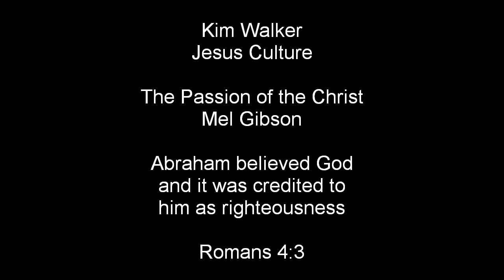Ray Keilty... Video 70... Faith matters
We are made right with God, through faith in the Lord Jesus Christ.